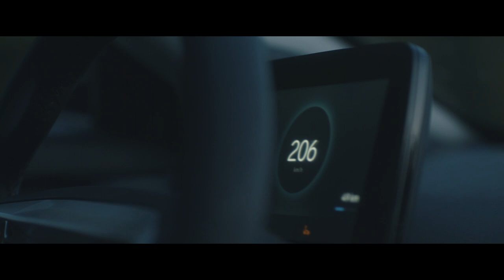Nevs EMILY GT | THE UNCOVERING 50 seconds spot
Client: NEVS
Prod. co. : Plint Marketing
Producer/Still Photographer: Peter Wahlström
Director/Editor: Alessandro Stigliano
DoP: Oscar Asplind
BTS/Production Assistant: Gry Tosthage Lundberg
Studio Gaffer: Luisa Fanciullacci

"The purpose of Emily was to build a car that showcased the advantages of using "in-wheel" motor technology, and it was intended to be a car built from scratch. The project was initiated in December 2019, and ten months later, a complete car was driven out onto the test track. It was a car ahead of its time, with advanced features and a dynamic design like nothing we had ever seen before."